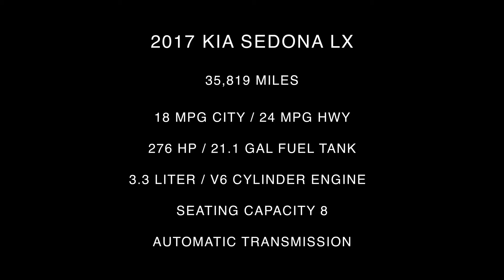2017 Kia Sedona LX Interior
Take An In Depth Tour Of The Interior Of Our Pre-Owned 2017 Kia Sedona LX / ST#279147